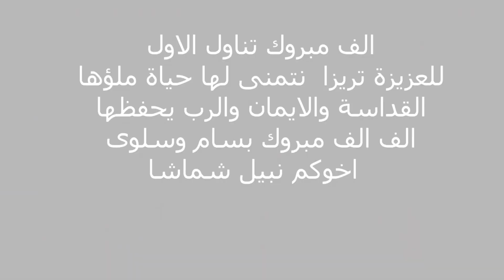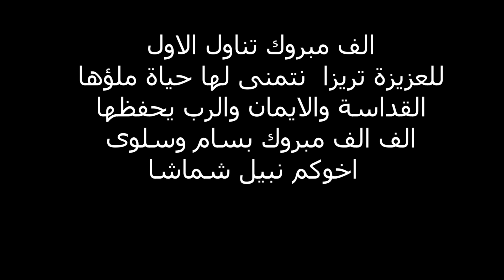تناول الاول للعزيزة تريزا بسام خواجه